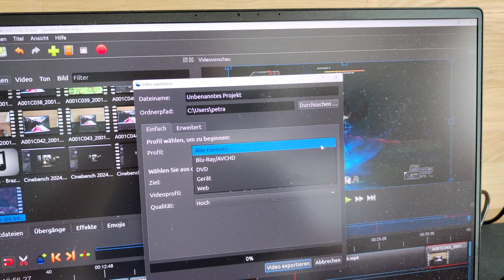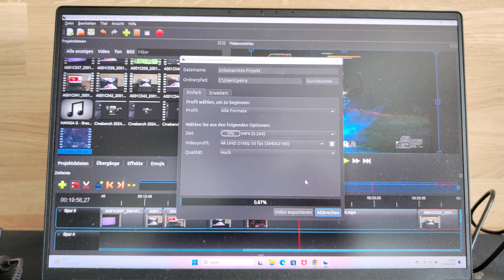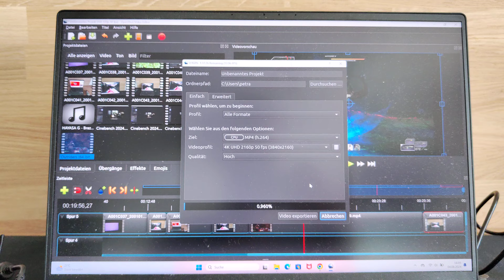Medion S10 beim Videoschnitt